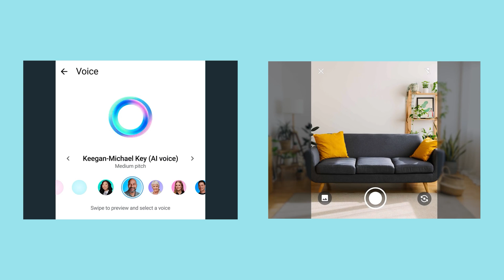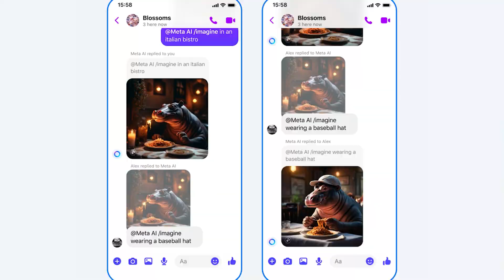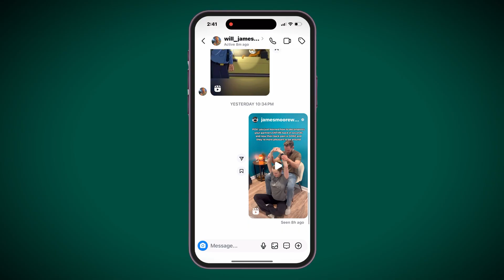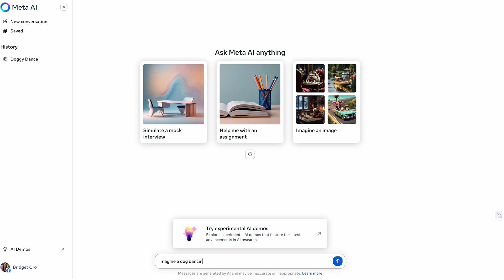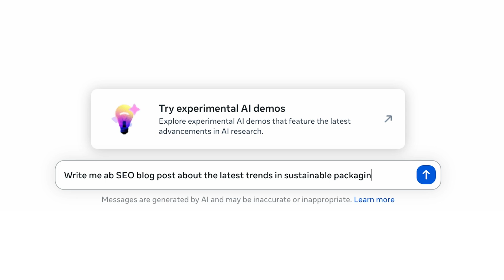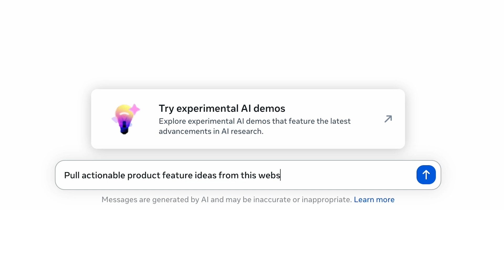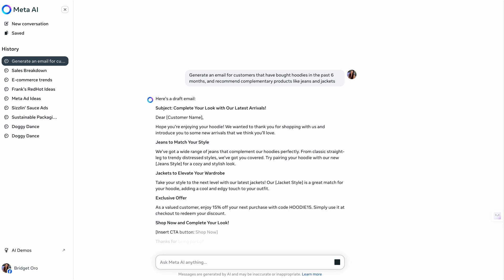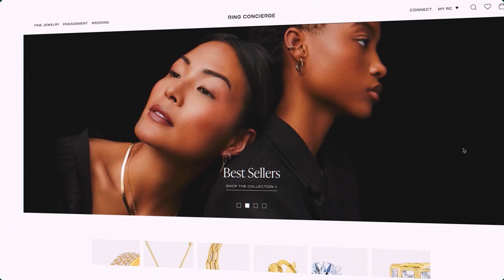How To Use Meta AI For Beginners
What is Meta AI and How to Use It (Complete Beginner Tutorial)
*Meta AI: Revolutionizing Technology with Artificial Intelligence*

Discover the future of artificial intelligence with Meta AI! As a leading AI developer, Meta builds cutting-edge technologies that transform the way people connect, find communities, and grow businesses. With a focus on innovation and safety, Meta AI powers various products and services, including Facebook, Instagram, Threads, and WhatsApp.

Watch this video to learn more about Meta AI's capabilities, advancements, and applications across industries. From natural language processing to computer vision, explore the vast potential of AI and its impact on our digital world.

Follow @learnwithshopify for updates, insights, and behind-the-scenes peeks into the world of Meta AI!

0:00 Intro
0:34 What is Meta AI?
1:25 How to access Meta AI on desktop
1:32 Explaining Meta Llama 3
3:44 How to access Meta AI on your mobile device
4:55 How to create images in Meta AI
6:40 How to use Meta AI
8:05 How to write advertising material with Meta AI
10:15 Best practices for Meta AI